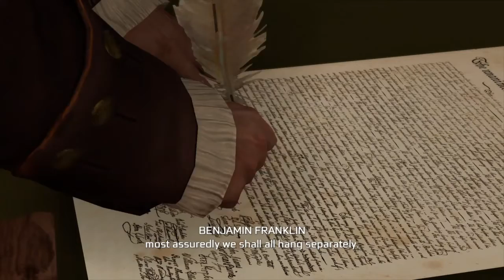Assassin's Creed III 100% Walkthrough Sequence 8: End Of Sequence 8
Here is part 177 of my 100% Walkthrough for Assassin's Creed III